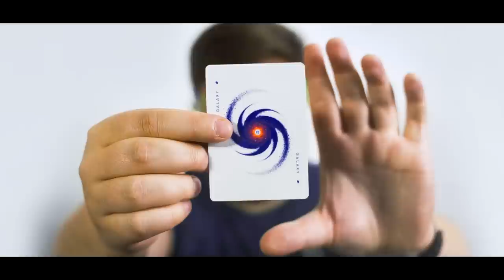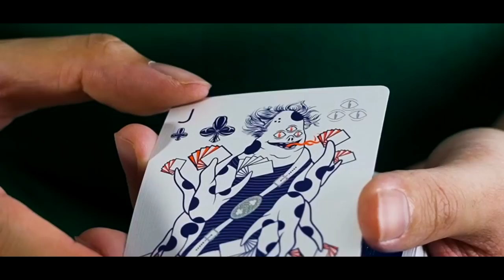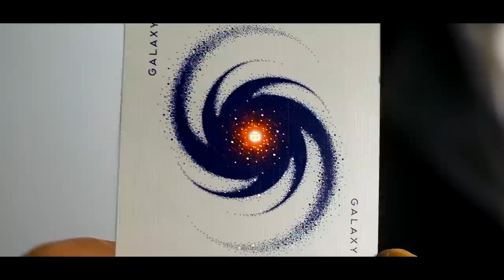Somnium Galaxy Edition - The 1st universe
Performed by
Matthias Berger: @Matthiasberger_
Hai Do: @haimagician
Miles Pitwell: @MilesMagic1

With friendly support by Roxxy: @Lady_Roxxy

The limited Somniumcards Galaxy Edition is a premium card deck by Matthias Berger & Hai Do. Design and production are designed so that card collectors, fans of bright colors, cardists, but especially magicians get their money's worth.
The newest special feature in this deck: Both the card box and every single card in the deck has been printed with a rainbow holo-foil, which reflects all colors of the color spectrum at the appropriate angle and brings the whole universe into your hand. Even the number cards are covered with it and sparkle like the night sky.
Don't miss out on the matching half-brick box, which is the Somnium spaceship that lets your decks take off.
Gaff cards include a Doubleback card and a special Alien card that will help you with your magic tricks and reveal the true identity of the Professor of Magic in this galaxy. You can find explanatory videos as well as the unboxing video on the YouTube channels of Somniumcards, Matthias Berger and Hai Do.

Stock and finish: Slimline B9 by Cartamundi.
Special features of the Galaxy Edition
- Our highest quality paper
- Rainbow holo-foil on front and card box

ATTENTION.
The Galaxy Edition is limited to 7,500 decks of cards, when sold out it will NOT BE AVAILABLE AGAIN.